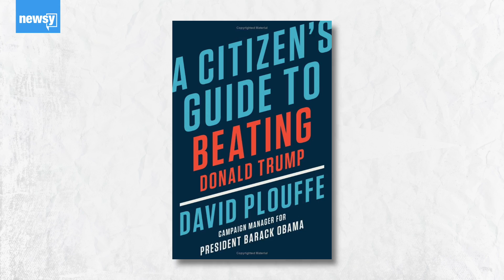Obama Campaign Manager David Plouffe Discusses Warren's 2020 Exit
Former Obama campaign manager David Plouffe discusses Sen. Elizabeth Warren's campaign ending and why she may not have endorsed another Democrat.